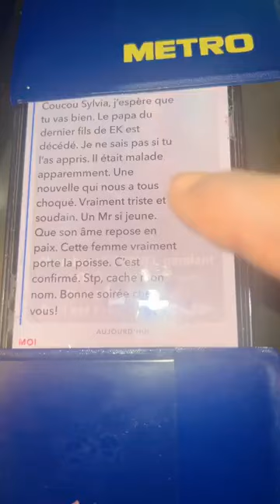triste🤧SYLVIA annonce le décès du père du dernier fils de Emmanuelle KEÏTA...